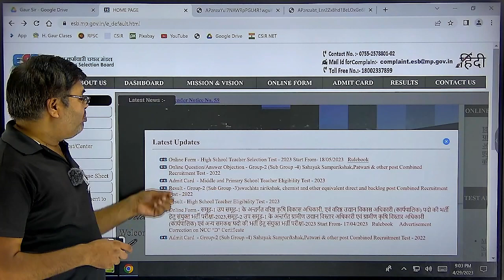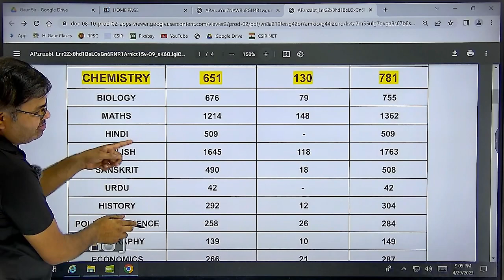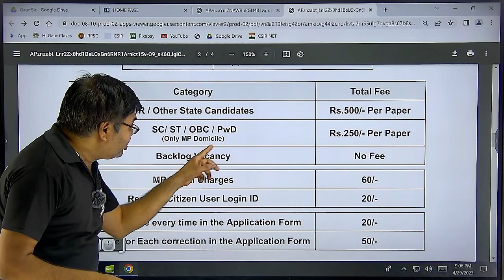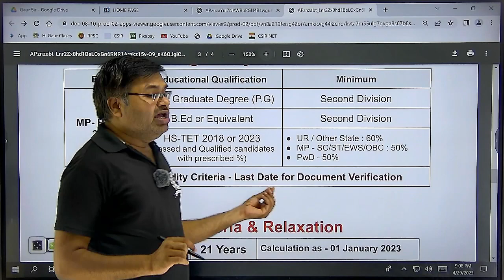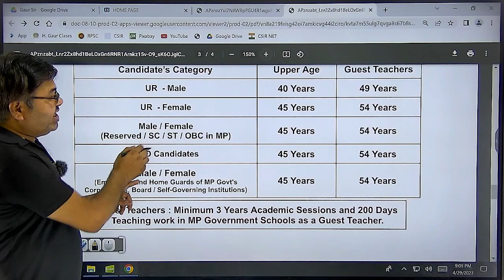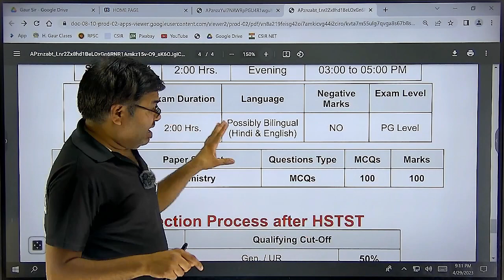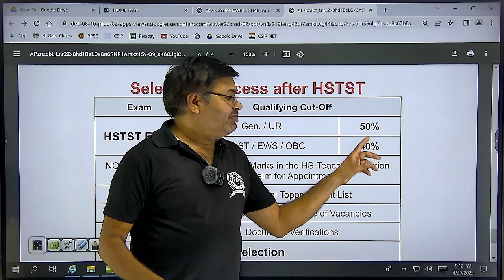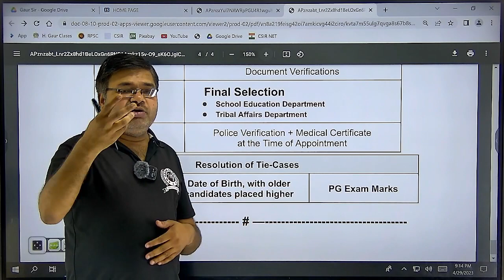MP PGT Vacancy 2023 | MP PGT Notification Out | Posts: 8700+ | Complete Information